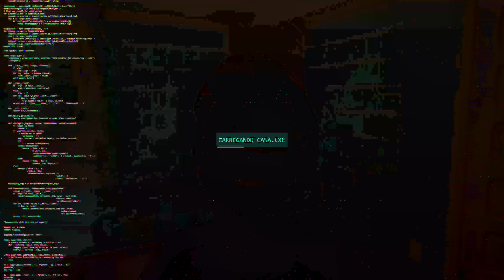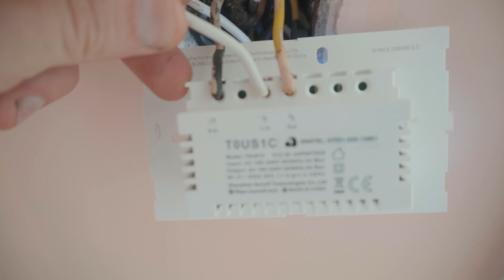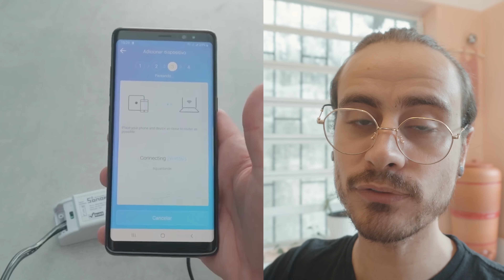INSTALANDO INTERRUPTOR INTELIGENTE SONOFF TX | ALEXA | DE APÊ NOVO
INSTALANDO E ACENDENDO AS LUZES COM SONOFF Tx INTERRUPTOR E ALEXA | DE APÊ NOVO
Vamos falar sobre deixar a luz da casa inteligente gastando pouco?
Usamos a Alexa, mas funciona também com a assistente pessoal do google.

LINKS:
Interruptor sonoff
Sonoff basic
Alexa 4ª Geração
Alexa 3ª Geração